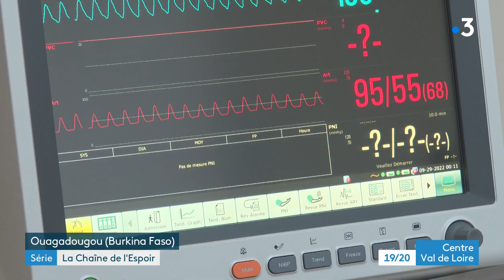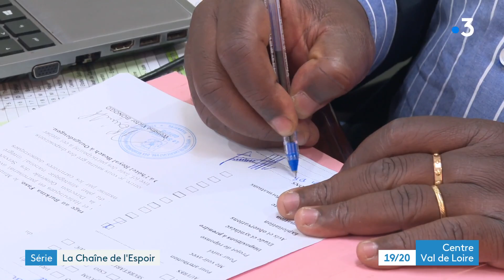Série : la chaine de l'espoir - épisode 4/4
Le quatrième et dernier volet de notre série consacré à la Chaîne de l'Espoir au Burkina Faso. Une équipe de chirurgiens de l'hôpital Clocheville de Tours devait soigner quatorze enfants en dix jours. Des enfants victimes de pathologies cardiaques. Mais le coup d'état de ces dernières semaines a contrarié les objectifs.
Reportage : Théophile M'baka et Grégoire Grichois